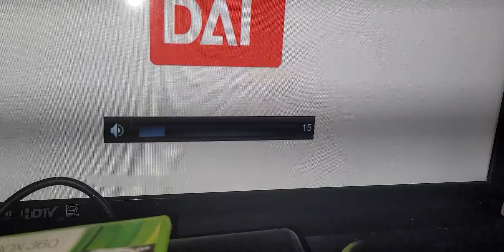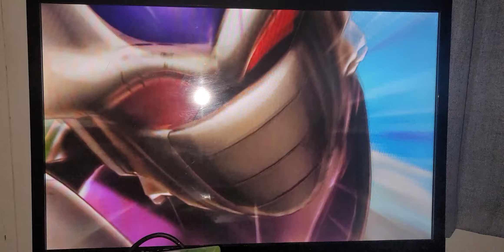Memories Unboxed: My First Xbox 360 Since 2005!